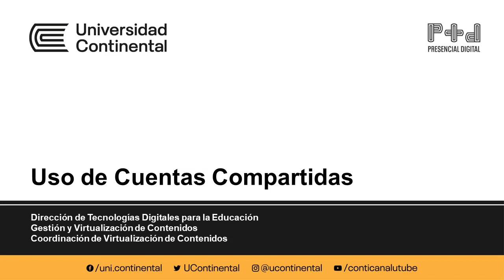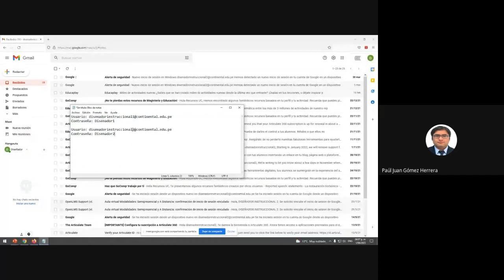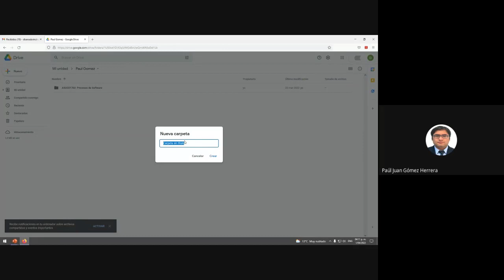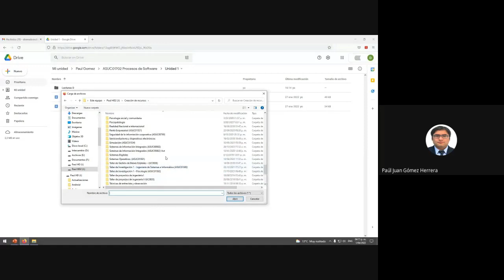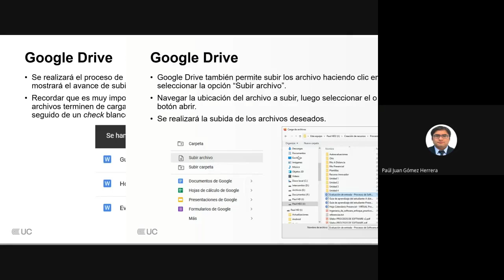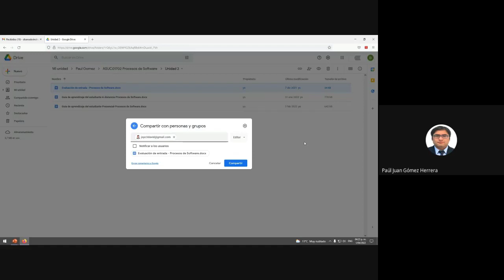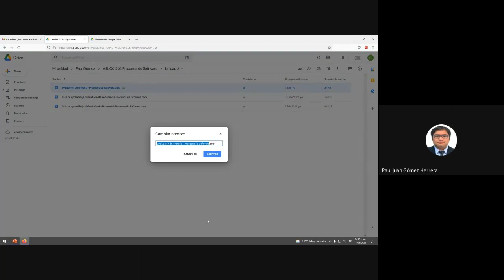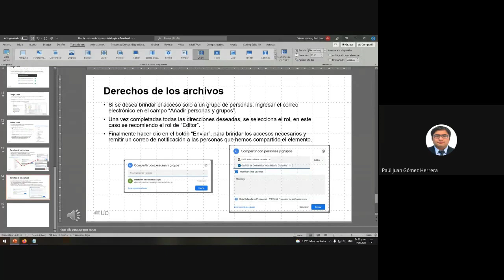Uso de cuentas compartidas